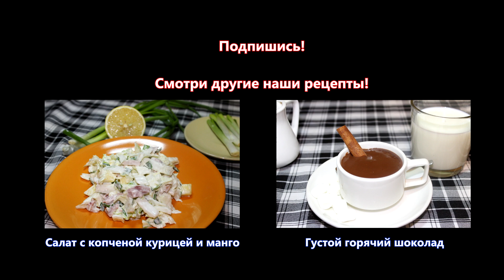Куриные крылышки "Кожа да кости"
КУРИНЫЕ КРЫЛЫШКИ “КОЖА ДА КОСТИ” рецепт:

Чудесные куриные крылышки слегка хрустящие, в ароматном томатно-чесночном соусе, легко приготовить дома. Подать их можно, как в качестве ужина с гарниром, так и в качестве снеков под просмотр любимого фильма всей семьей.
Для приготовления куриных крылышек нам нужно:

20 шт куриных крылышек
0,5 стакана муки
0,5 стакана любого томатного соуса
1 чайная ложка красной паприки
60 гр сливочного масла
1 столовая ложка чесночного порошка

Приятного аппетита! Радуйте себя и своих близких!

Мы делимся с вами только проверенными, вкусными, интересными и не очень дорогими рецептами.
Мы считаем, что еду надо готовить с удовольствием, поэтому на кухне должно быть легко и весело.;)